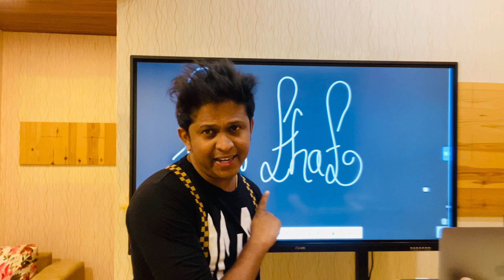අපි කිරිබත් කෑවෙ ඒකට Lesson 88@ChandiJay